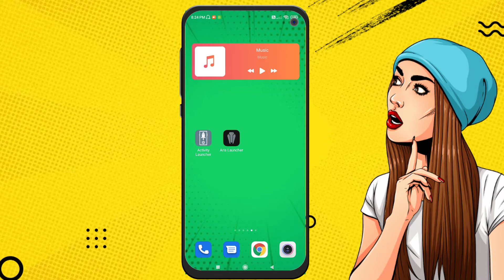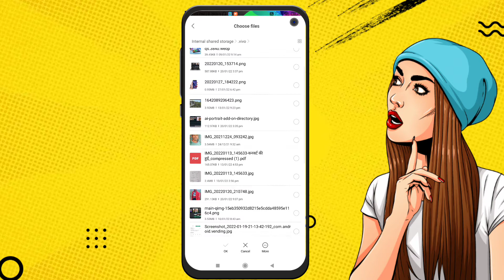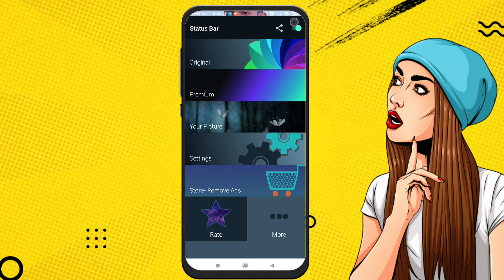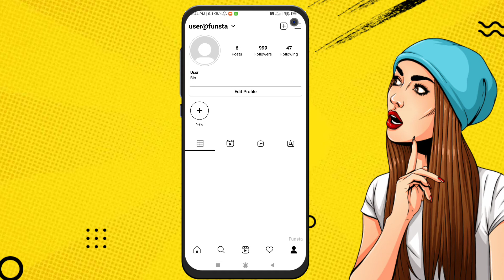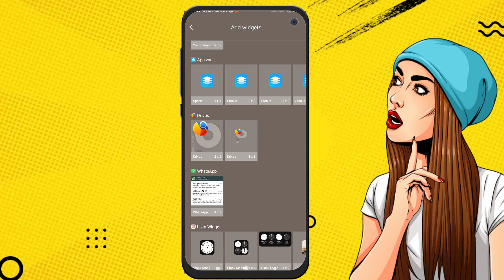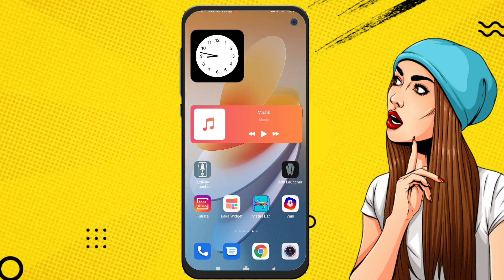top 5 amazing apps for android 2022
Thanks for visiting the channel, on this channel you will get some unique videos related to Android phone and laptop.

¥¥¥¥¥¥ DOWNLOAD LINK ¥¥¥¥¥¥